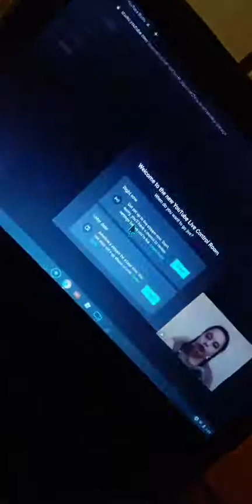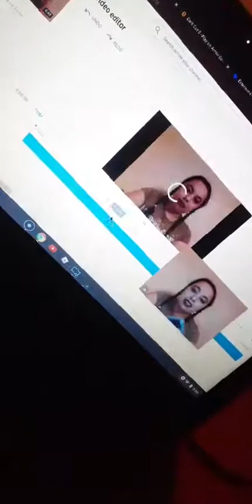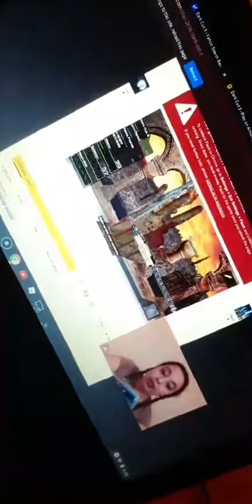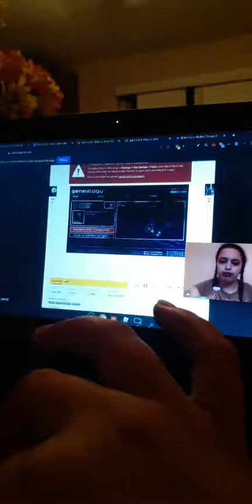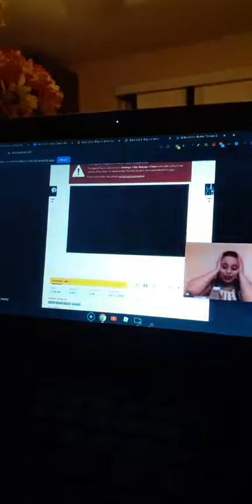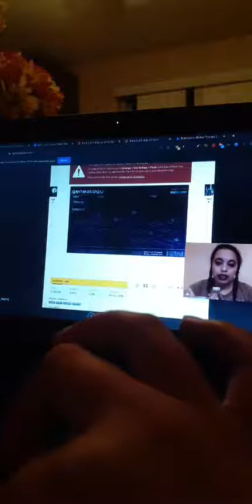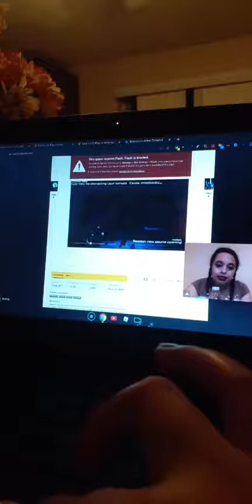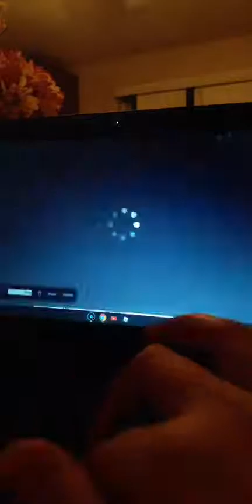Me Playing Dark Cut 3 And Light Cut Live On Instagram(Full Phone Footage)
This was done live on Nov.25,2020
Hey YouTubers here's me playing Dark Cut 3 and Light Cut while going live on instagram😁Unfortunately this is the only footage I have since my original video for my YouTube channel was never saved😭😭😭I will reupload and edit this soon sorry for it being so long.